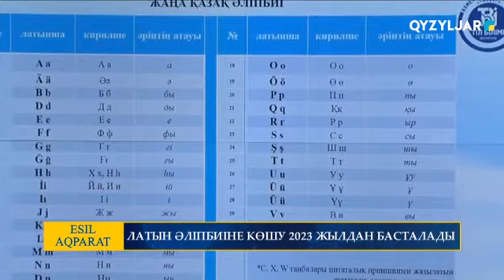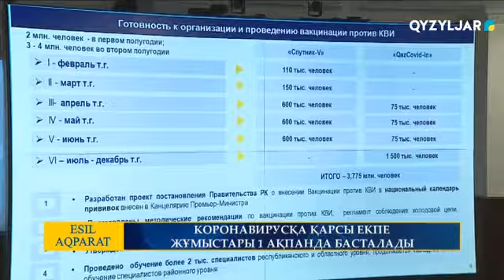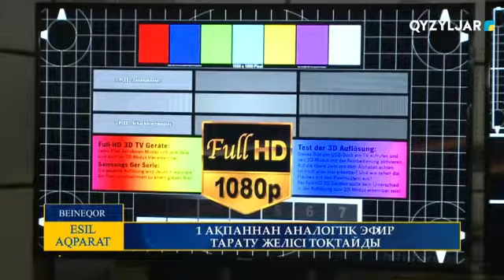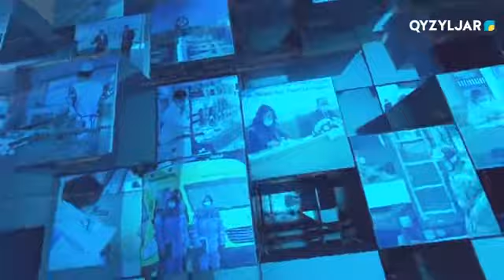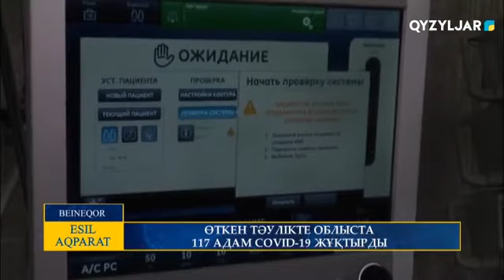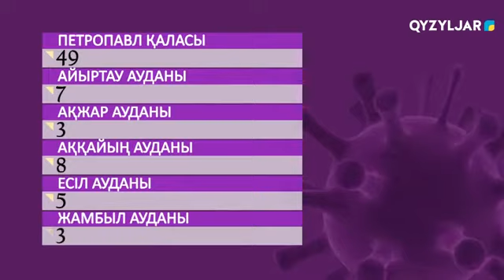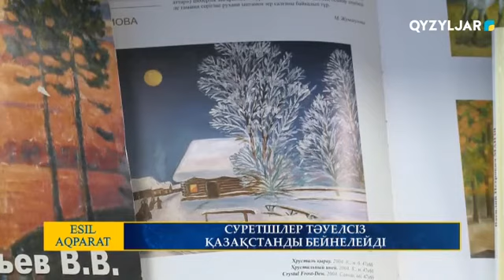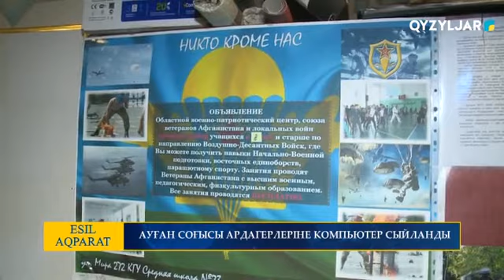Есіл-Aqparat. Қорытынды жаңалықтар. 28.01.2021